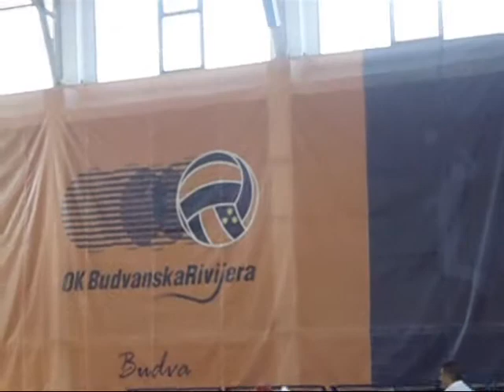Samed Demic VS Damir Kurtovic 23.03.2013.